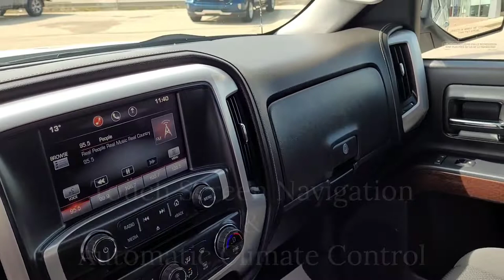2014 GMC Sierra 1500/White/Crew Cab/4x4 - 21P074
Key Features and Options:
Sierra Cargo, 4X4, 1500, 5.3L V8, 6-Speed Automatic Transmission, Cloth Interior, 40/20/40 Split Front Bench Seat, Leather Wrapped Steering Wheel, Steering Wheel Audio Controls, Remote Keyless Entry, Remote Start/Command Start, Color Touchscreen, Rear Back-Up Camera, Power Locks, Windows & Doors, Power Outside Mirrors, Rear Window Defogger, 10-Way Power Driver's Seat, Automatic Climate Control and much more.

5640 Highway 2A, Lacombe, AB T4L 1A3